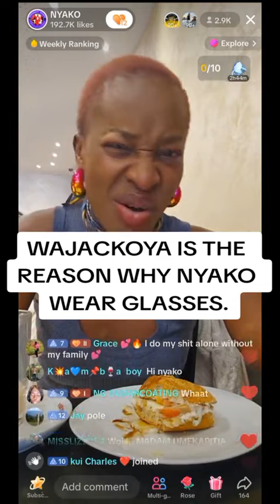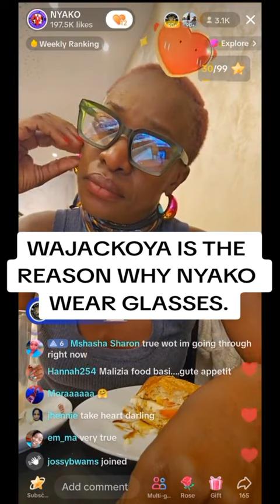wajackoya is the reason why Nyako wear glasses, siblings fighting